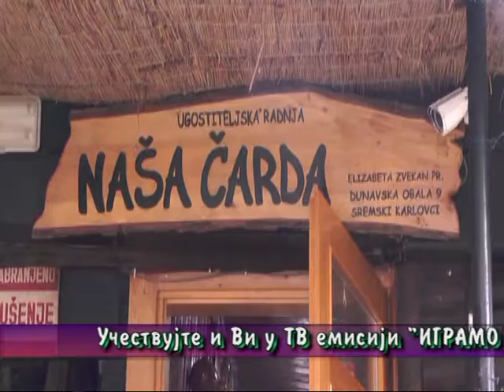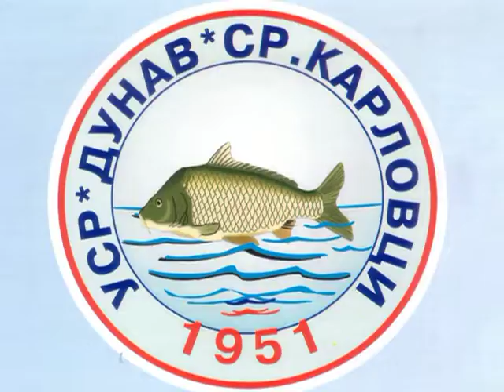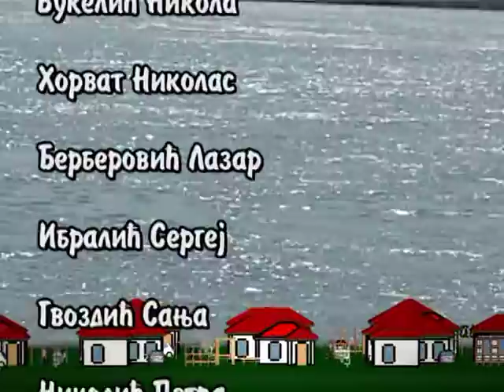skola ribolova 2016. USR "DUNAV" Sr. Karlovci tv emisiji TV "KANAL 9"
Škola ribolova za Pionire USR "DUNAV" i "NAŠA ČARDA" Sr. Karlovci organizovali 5-u godinu  škole ribolova.